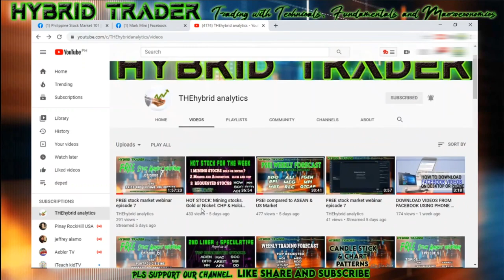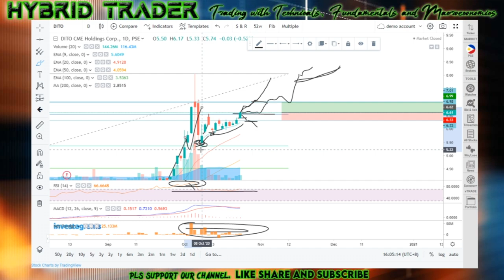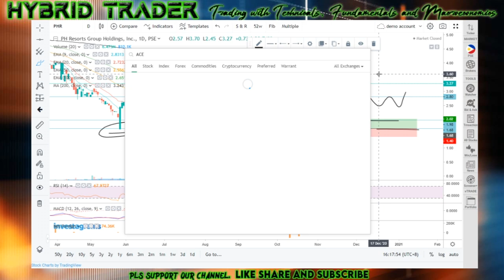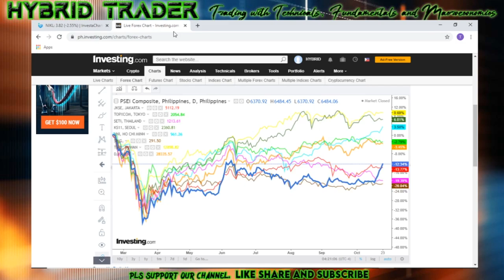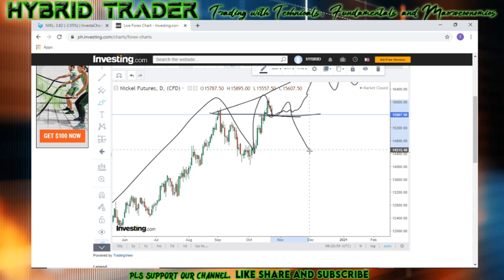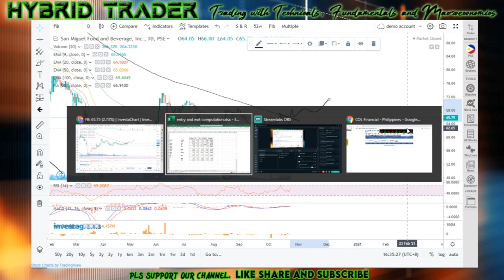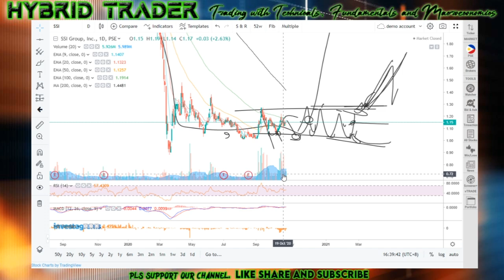DITO C NOW MM PHR ACEN NIKL MAC CEB CHP FB SSI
PHR FOO discussion